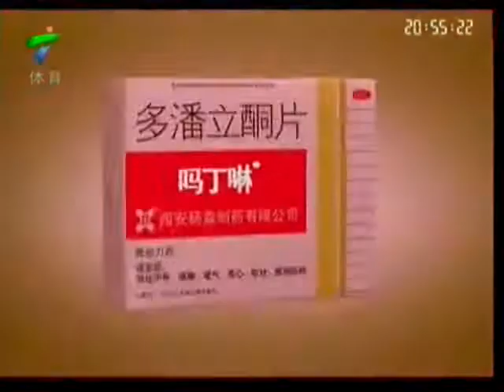CBSL2011 R5 XT19 MS Taufik Hidayat vs Bao Chunlai -2.flv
Thegioicaulong.com